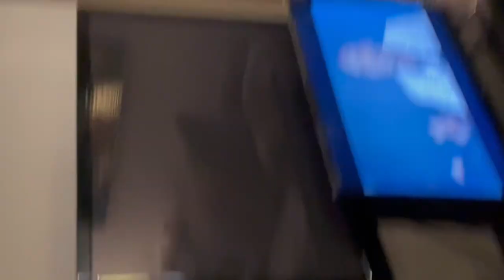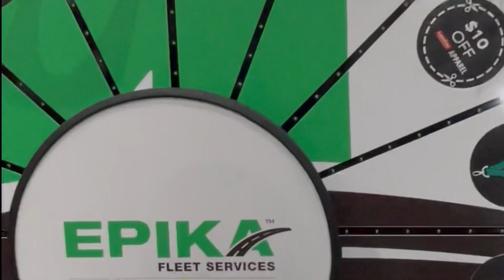2022 Texas TRUCKING SHOW Vlog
Come to the Texas Trucking Show with us in Houston at the NRG Center!